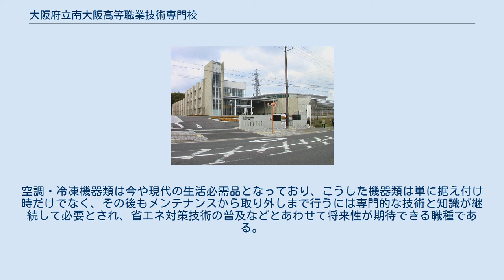大阪府立南大阪高等職業技術専門校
大阪府立南大阪高等職業技術専門校（おおさかふりつ みなみおおさか こうとうしょくぎょうぎじゅつせんもんこう）は、大阪府和泉市の『テクノステージ和泉』にある職業能力開発促進法に基づく職業能力開発校である。
公立の職業訓練施設としては東洋屈指の最新鋭設備を有しており、非常に特色ある訓練科目を展開している。
 大阪府が平成29年3月に策定した大阪産業人材育成計画によれば、同校はものづくり分野等の人材育成を行う府立高等職業技術専門校の中で「ものづくりを支えるサービスエンジニアの育成拠点」として製品や設備の維持管理と、ものづくりの高付加価値化等をサポートするサービスエンジニアを育成することを目的としている。
 同校では新規学卒者や離転職者等の求職者に向けて、充実した施設・設備と経験豊富なスタッフによるサポートによって、初心者でも将来エンジニアとして活躍できる知識とスキルを磨くことができるような職業訓練を実施している。
それぞれの訓練科目では理数系が苦手な訓練生でも学べるよう、基礎的な理論の習得からはじまり、あわせて実践的な技術が身につくよう体系的かつ段階的なカリキュラムが用意されている。
 就職面については、ハローワークや地域の企業と連携し、校独自の求人とあわせてさまざまな就職支援を行っている。
それぞれ専門の職業訓練に加えて就職活動に必要な基本的な事項について理解を深めるセミナーを開催するとともに、あいさつの仕方、名刺交換の方法などビジネスマナーを学ぶための講座を実施している。
こうした多くの就職サポートなどによって、各訓練科目では就職率がほぼ100％となっている。
 費用面については、府立高等職業技術専門校条例に基づき、入校料が5,650円、授業料が年間118,800円となっている。
加えて、教科書・作業服・工具代として、各訓練科目によって異なるが26,000円～140,000円が別途必要となる。
 ハローワークの受講指示を受けて入校した訓練生は、雇用保険の延長給付が支給されるなどの援護措置が適用される場合がある。
また、雇用保険の失業給付を受給できない者で収入や所有資産など一定の要件を満たす場合、ハローワークの支援措置を受けて入校した訓練生は、職業訓練受講給付金や求職者支援資金融資を受けることができる場合がある。
 2006年、老朽化などの理由により2003年に閉校した堺高等職業技術専門校と、2006年3月に閉校した松原高等職業技術専門校を統合して開校。
 〒594-1144 大阪府和泉市テクノステージ2-3-5 泉北高速鉄道・和泉中央駅前、南海バス5番乗り場より「和泉商工会議所前」行きに乗り約15分、終点「和泉商工会議所前」下車すぐ。
 同校では、自動車・車体整備科、電気主任技術科、情報通信科、製造化学科、Webシステム開発科、空調設備科の6つの訓練科目を設けている。
 自動車整備士と車体整備士の２つの資格取得をめざす自動車エンジニアの育成を行っている。
自動車整備士は車検等の法定点検やエンジン不調等の故障を修理し、また、車体整備士はヘコミやキズなど自動車の外装を板金、塗装によって復元する資格である。
日本には車検制度があり、自動車が公道を走っている限り必要とされる職種である。
 主に第三種電気主任技術者の資格取得をめざす電気設備を取り扱うエンジニアの育成を行っている。
電気主任技術者は高圧電気の保全・保守や運用などの監督者として、建物ごとに選任しなければならないことが法令で義務づけられている。
この業務は法令で定められているため、景気に左右されない職種である。
なお、電気主任技術科は全国の職業訓練施設で唯一設けられている訓練科目である。
 CCENT・CCNAや第二種電気工事士などの資格取得をめざすネットワークエンジニアの育成を行っている。
ネットワークエンジニアはインターネット、携帯電話、企業で使われるネットワークシステム等の構築や保守・運用を行う仕事である。
情報通信ネットワークは、電気、ガス、水道とならび今や現代の重要なライフラインであり、AIやIoTの普及により、さらに業界の発展が期待される職種である。
 なお、同科では次世代を切り拓く最先端のソフトとハードが学べるよう、令和２年度に訓練機器として「プライベートクラウドシステム機器」を新たに導入している。
 毒物劇物取扱責任者や品質管理検定（2級）などの資格取得をめざす化学系エンジニアの育成を行っている。
化学系エンジニアは「化学工業」においてさまざまな化学...